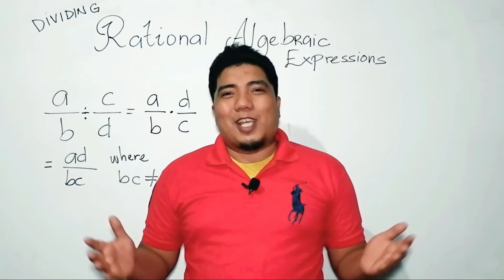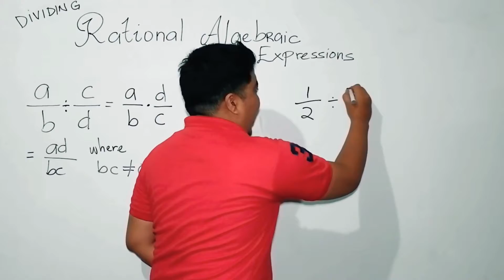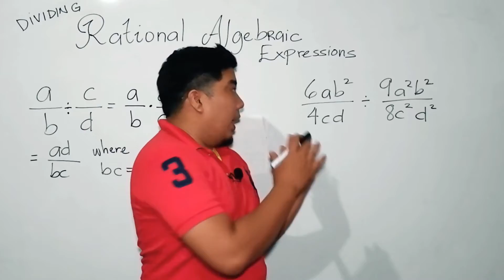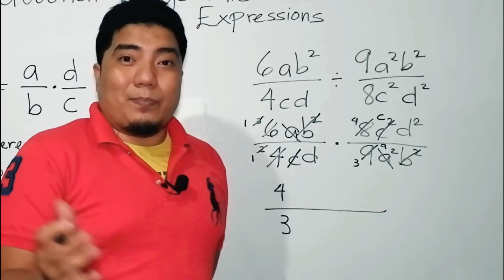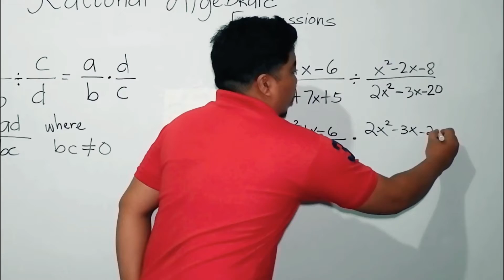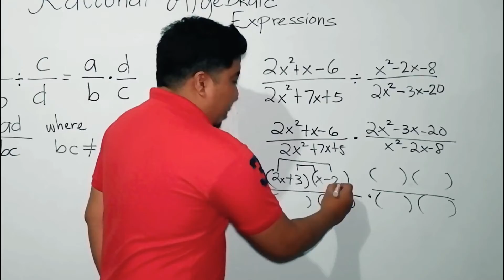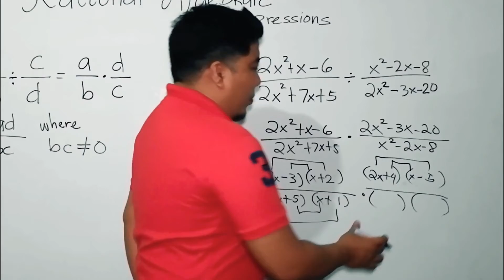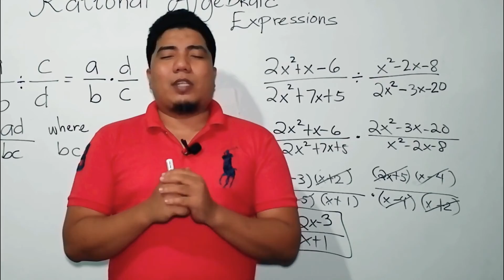Dividing Rational Algebraic Expressions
MELC Based Lesson:
Week 4: Dividing Rational Algebraic Expression (Math Exercises Included)

Magandang araw sa mga ka-ML. Week 4 na po tayo sa ating MELC Based Tutorial sa ating youtube channel na "Math Teacher Ash".

Sana po makatulong po ito lalo na sa tinatawag
nating distant learning.

facebook page na "ML with Sir Ash".
MORE VIDEOS/TOPICS sa MATH 7, 8 9, and 10! (MELC-BASED)